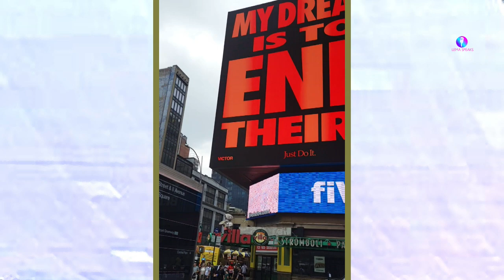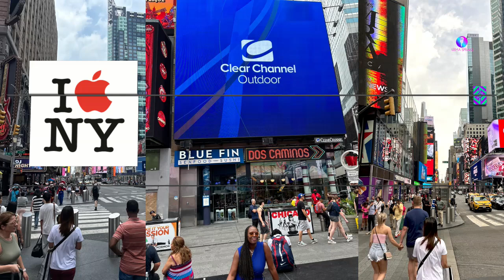Experience Times Square, New York: Sights, street dance, food and more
Larger than life skyscrapers, gigantic billboards, vibrations of human activity, bright colors, diverse sounds... summarise the incredible experience at Times Square. It is unlike any other plaza I have experienced so far! Join moi.

ORDER LEMA'S BOOKS
Success On Your Terms
How To Work For Yourself